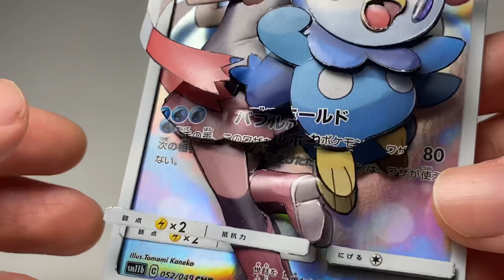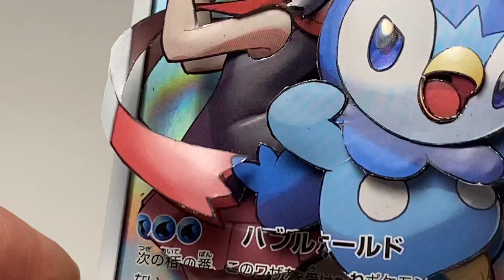ポケカ『ポッチャマCHR』を立体に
On this channel, I'll show you 3D art of TCGcards I make for me and others.

シャドーボックスを始めてみたい方、依頼をしたい方へ